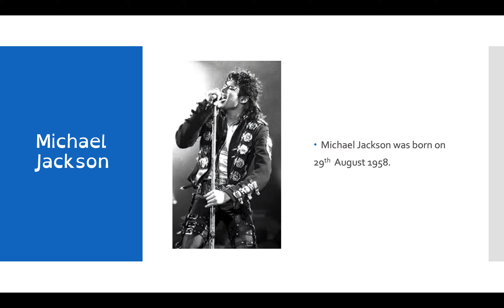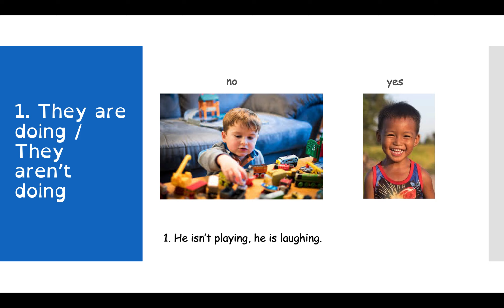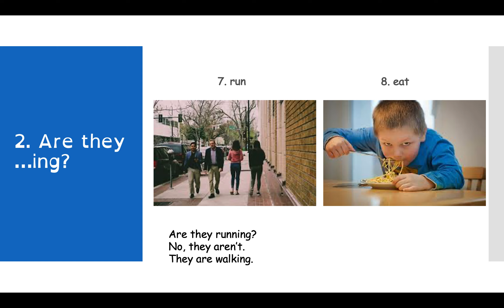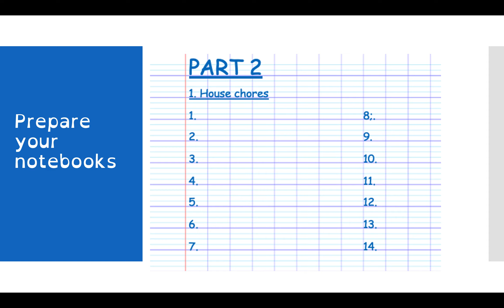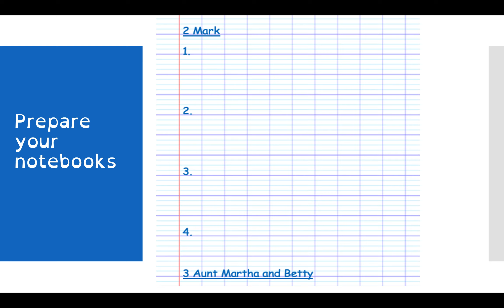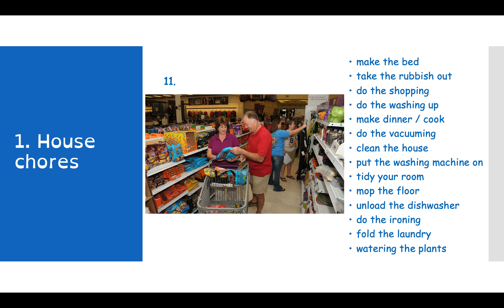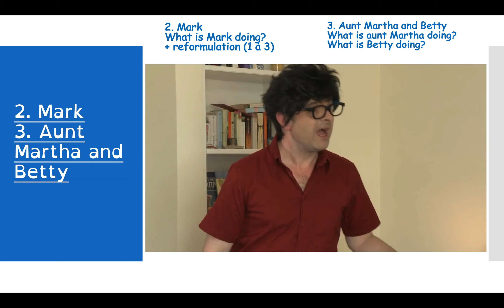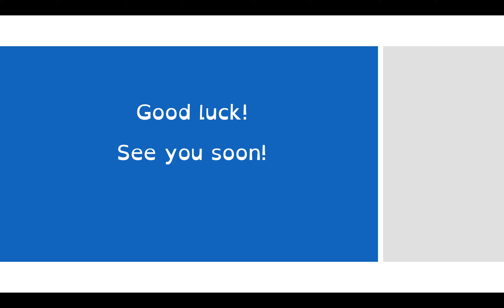WEEK9 6E PART2